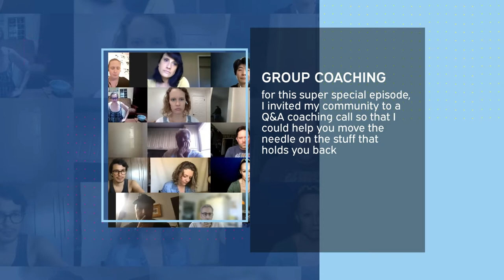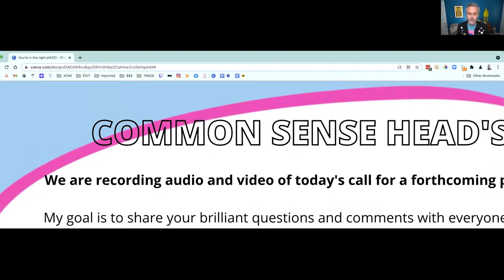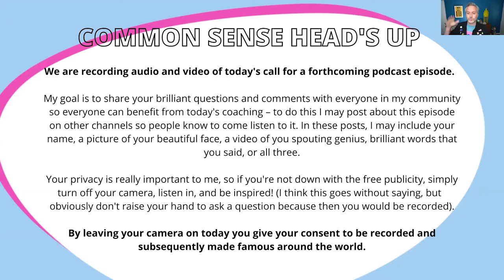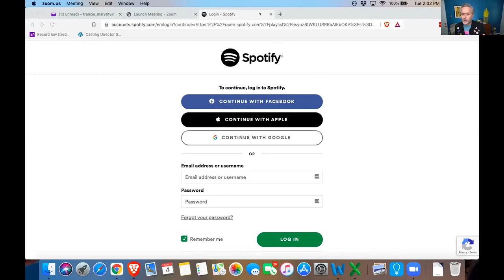Ep. 5 & Ep. 13 - The Call-In Coaching Show Featuring YOU (Part ONE & TWO)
Nothing gets my engines going like a group coaching call with incredible creative people.
So today’s guest on Brian Breaks Character is YOU! Well… sort of. I invited my community to a live Q&A Coaching call so that I could help you move the needle on the stuff that holds you back. And in this episode you have a front row seat as we dig deep into questions about working in multiple markets or making a big bi-coastal move, maintaining your network and staying in touch with casting, and is it a good idea to shell out the dough for a reel, and how to get your mojo back – especially when you’ve been laying low on the important stuff.

LET'S GET REAL: as a creative outlaw you could be busy working on your bizniz ALL THE TIME! Which is both inspiring and paralyzing. You have days you feel full of energy and on top of your game, crossing off that to-do list and other days where you don’t even know where to start. If that sounds at all familiar to you then grab a notebook (because you know I love an action plan) and this coaching call is full of takeaways just for you.

CLOSER LOOK & TAKEAWAYS
- Why is this coaching for actors and ALL creatives?
- Should you pay for reel scenes or just do some damn good self tapes?
- How to get your mojo back after falling off the actor-wagon
- How to stay in touch with casting – especially after signing with new reps
- What mindset (and outside preparation) do you need to be able to make a big move (especially post-covid)?
- Spread yourself across multiple markets at the same time to multiple your opportunities